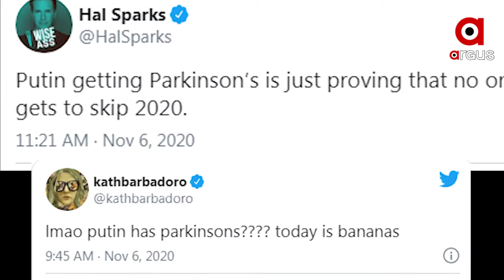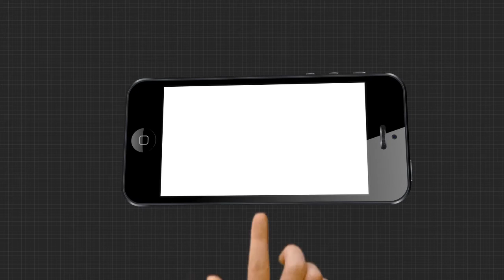ପଦ ଛାଡ଼ିବେ କି ପୁଟିନ୍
ଟ୍ୱିଟରରେ ଟ୍ରେଣ୍ଡ୍ ହେବାରେ ଲାଗିଛି ରୁଷିଆର ରାଷ୍ଟ୍ରପତି ଭ୍ଲାଦିମିର୍ ପୁଟିନ୍ ପଦ ଛାଡ଼ିବା ସମ୍ବାଦ । ପାର୍କିନସନ୍ ଡିଜିଜ୍ ଯୋଗୁଁ ଆସନ୍ତା ବର୍ଷ ଜାନୁଆରୀରେ ପଦ ଛାଡ଼ିବା ଘୋଷଣା କରିପାରନ୍ତି ପୁଟିନ୍.